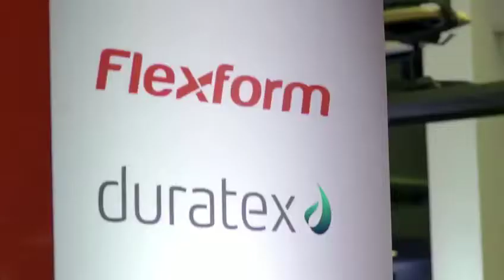Inauguración Show Room Tecnofor S.A.